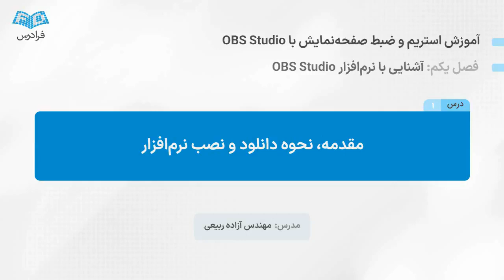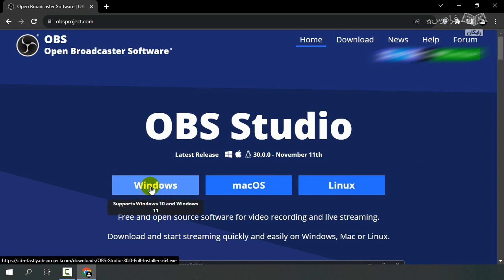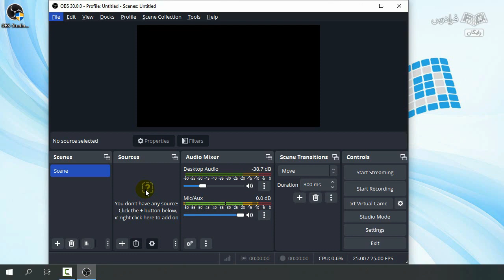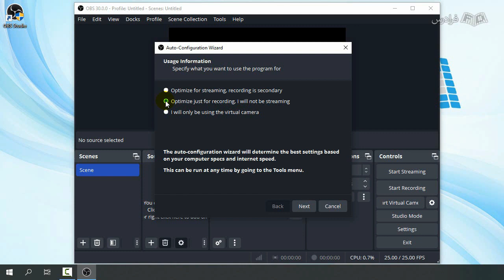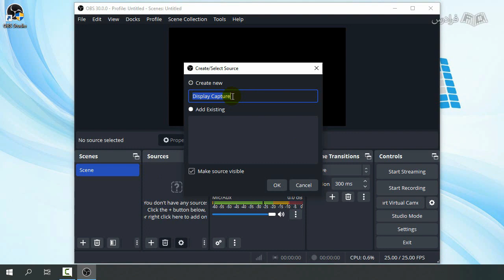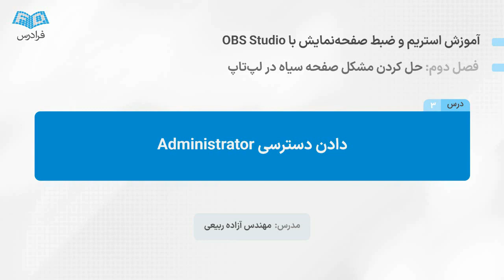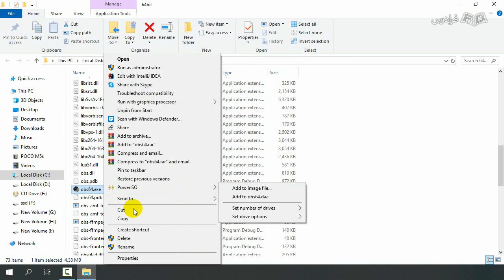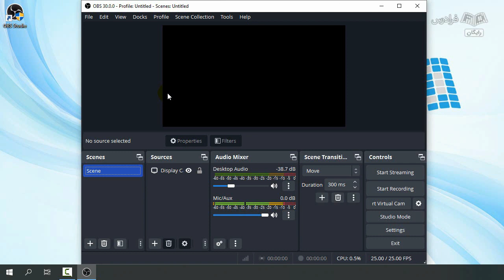آموزش استریم و ضبط صفحه نمایش با OBS Studio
FaraDars: برای دسترسی به نسخه کامل‌تر «آموزش استریم و ضبط صفحه نمایش با OBS Studio» و دانلود فایل‌های همراه آموزش روی لینک زیر کلیک کنید:

زمان‌بندی ویدئو:
0:00:00 درس ۱: مقدمه، نحوه دانلود و نصب نرم‌افزار
0:04:47 درس ۲: آشنایی با محیط نرم‌افزار و تنظیمات Scene و Sources
0:14:01 درس ۳: دادن دسترسی Administrator
0:19:14 درس ۴: تنظیمات کارت گرافیک

​نرم‌افزار ​OBS Studios چیست؟

OBS Studio، نرم‌افزاری قدرتمند و رایگان برای ضبط صفحه نمایش و همچنین استریم کردن آن است. از این نرم‌افزار می‌توان برای ضبط لحظات و موقعیت‌ها توسط کامپیوتر و همچنین استریم کردن و انتشار هم‌زمان آن بر روی رسانه‌هایی مانند یوتیوب، آپارات و اینستاگرام استفاده کرد.

اهمیت یادگیری ​نرم‌افزار ​OBS Studios چیست؟

امروزه شاهد این اتفاق هستیم که فضای رسانه‌ای و پخش‌های زنده اینترنتی بسیار گسترده‌تر و حرفه‌ای‌تر شده است. از این رو، استفاده از ابزارهای حرفه‌ای و قابلیت‌ها می‌تواند نقش بسزایی در ارتباطات و ایجاد رسانه‌های شخصی و عمومی و همچنین ثبت لحظات و موقعیت‌ها داشته باشد.

ضبط صفحه نمایش در کلاس‌های آنلاین همیشه یکی از دغدغه‌ها و نگرانی‌های دانش آموزان، دانشجویان و مدرسین است. انتخاب یک Screen Recorder که هم استفاده از آن راحت و هم رایگان و قدرتمند باشد، ممکن است چالش مهمی برای برخی از افراد محسوب شود. همچنین اگر شما بخواهید یک دوره آموزشی ضبط و تهیه کنید که در آن هم بخواهید تصویر دوربین و هم صفحه نمایش به طور هم‌زمان ضبط شود، نیازمند یک نرم‌افزار همه‌کاره با قابلیت‌های OBS Studios هستید.

با این نرم‌افزار، نه تنها می‌توان کلاس‌ها و دوره‌های آموزشی را ضبط و منتشر کرد، بلکه اگر تولیدکننده محتوا در شبکه‌های اجتماعی باشید، می‌توانید با کمک OBS برنامه زنده (Live Stream) را به صورت حرفه‌ای با قابلیت‌هایی مثل حرکت بین دوربین‌های مختلف، اضافه کردن انیمیشن، زیرنویس و ... اجرا کنید.

در این آموزش، به صورت مقدماتی با نرم‌افزار OBS Studio آشنا می‌شویم و تمام مراحل نصب، آشنایی با محیط نرم‌افزار و قابلیت‌های آن، تنظیمات برای شروع کار، ایجاد Scene، نحوه ضبط وبکم، صدا و صفحه نمایش کامپیوتر را یاد می‌گیریم.